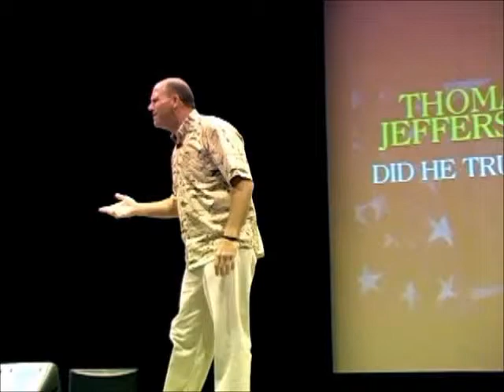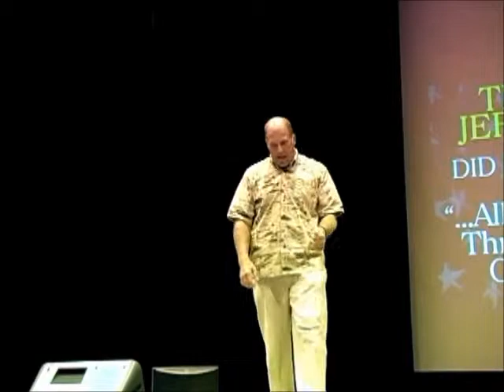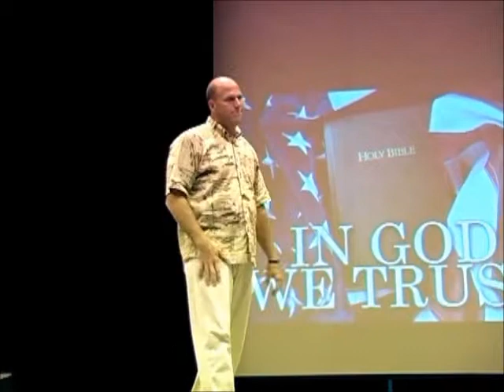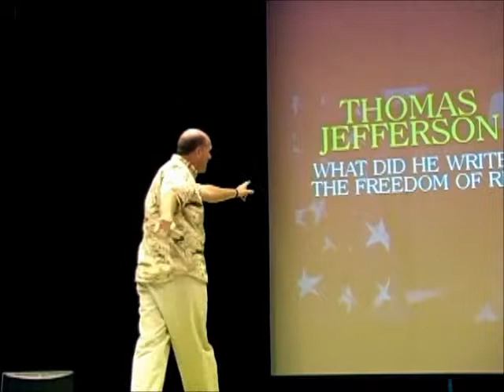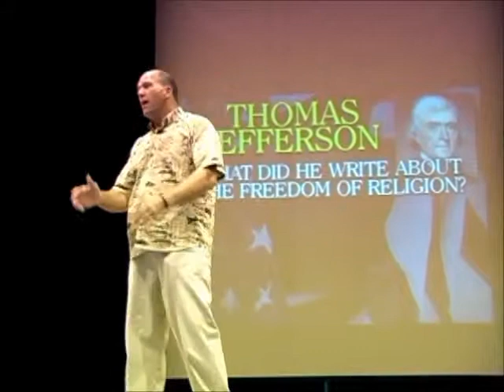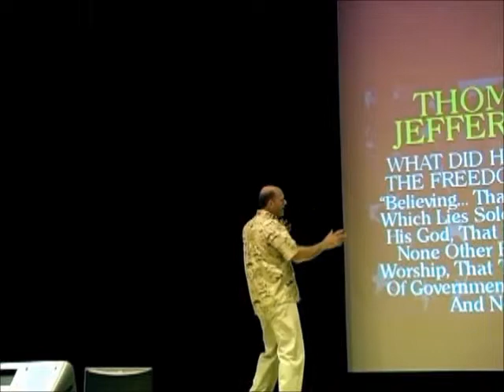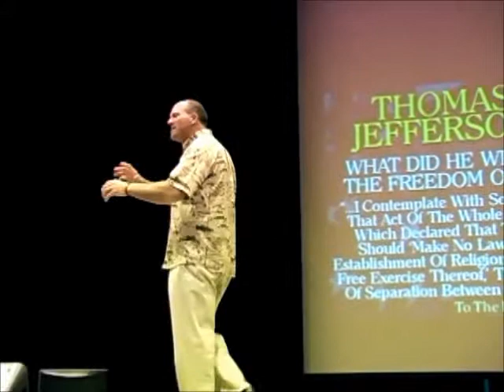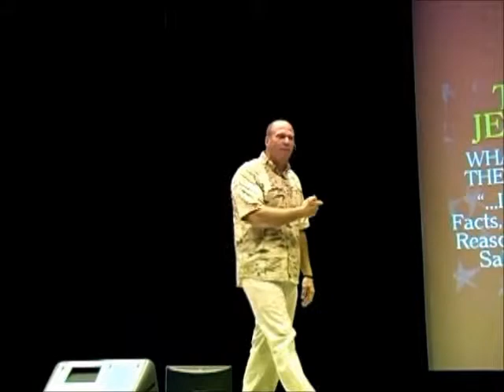Thomas Jefferson (Part 2 of 3)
"In God We Trust" is more than just our USA Motto. Trusting God is in our DNA! But many have forgotten - or just don't know it...

This message on President Thomas Jefferson is guaranteed to wake you up! Pastor Garry Clark explores the awesome reality that our country was founded on Biblical Principles and a firm belief in Jesus Christ as Savior and Lord